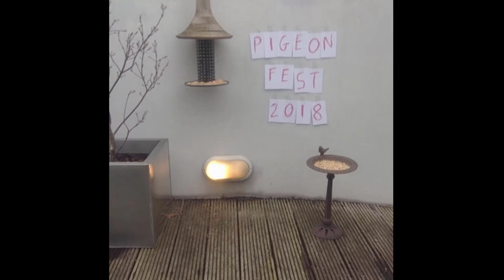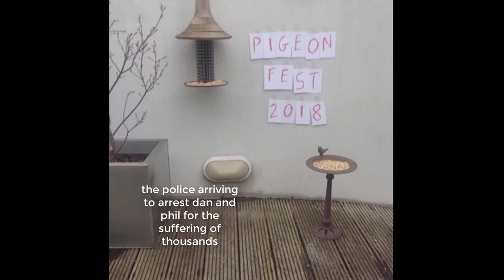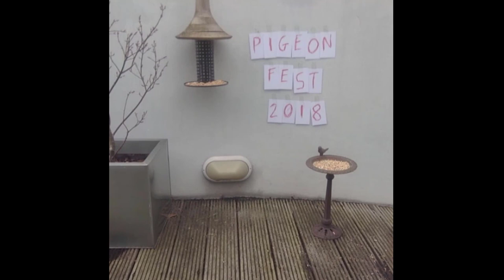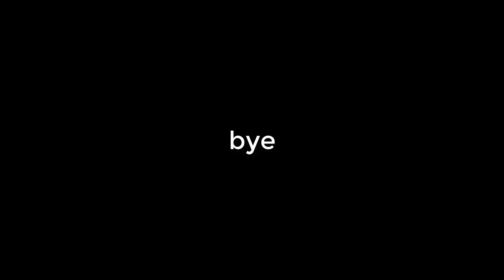5 hour pigeon fest 2018 highlights!!1!1!!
i love dan and phil so much!!1!!!